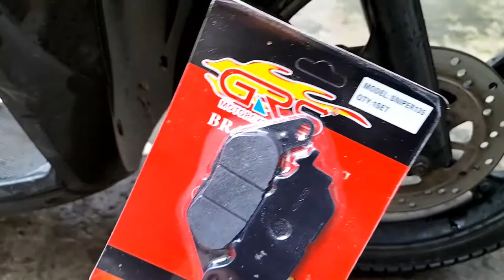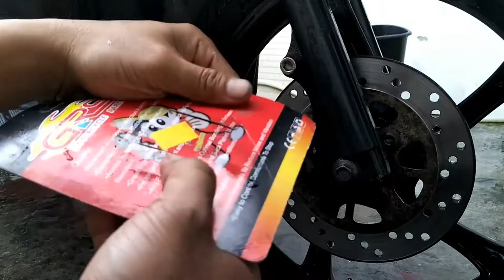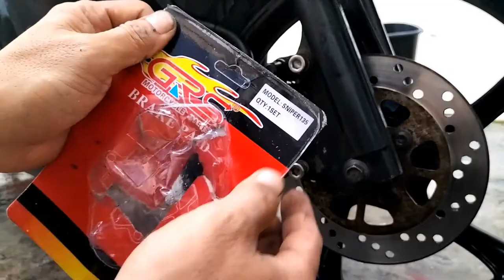How to replace brakepads yamaha mio Scooters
Brakepad replacement procedure motor scooter yamaha mio yamaha mx 125 mxi 125 yamaha sporty . soul euro etc.

tamsdemo
thanks
Godbless
phil 1:7